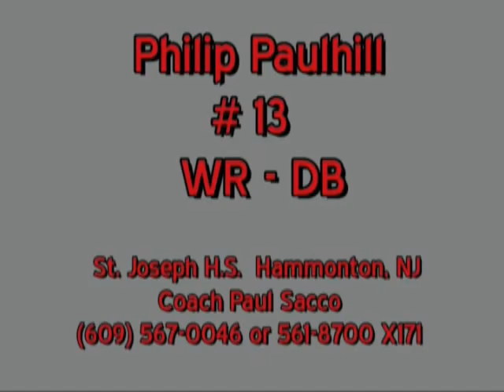Phil Paulhill #13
Phil Paulhill
Junior Year Highlight tape
 WR, CB
 St. Joseph High School
 Hammonton, NJ